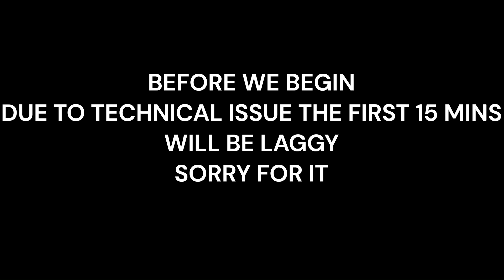FINALLY MY DIAMOND ARMOR IS READY AND VILLAGERS MOVE IN TO MY HOUSE...MINECRAFT GAMEPLAY-6 S1: (OLD)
IN THIS VIDEO, MY DIAMOND ARMOR IS READY AND VILLAGERS MOVE IN MY HOUSE.